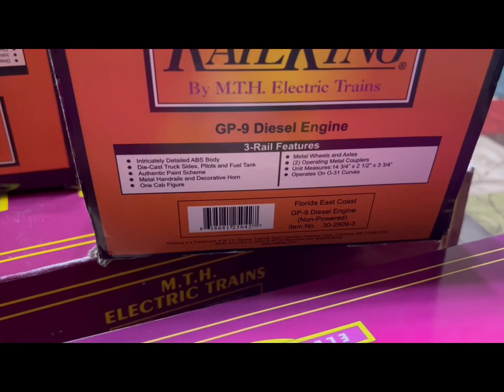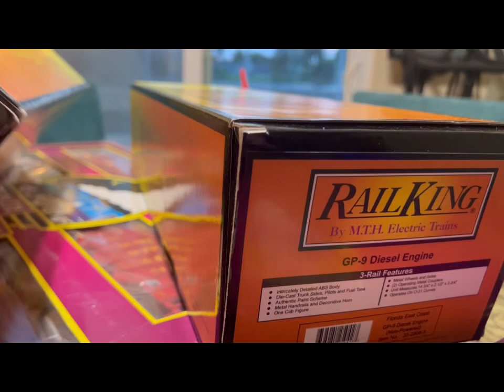O Scale Layout - Not Just Another Un-Boxing Video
Hello everyone enjoy this unboxing video and the great story behind it!

Thanks and Happy Railroading

Jorgr